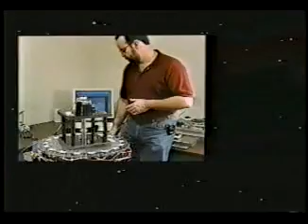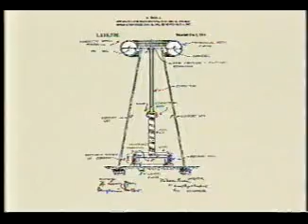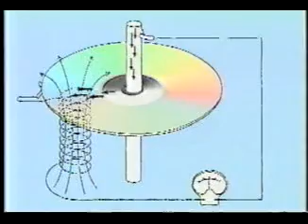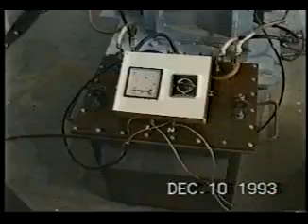Tesla - The Race to Zero Point & Free Energy 1/12